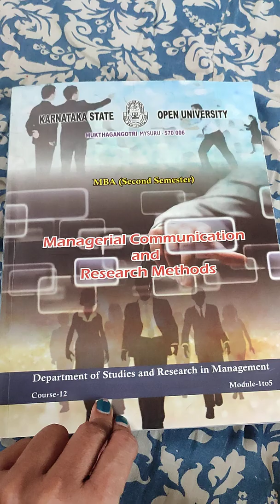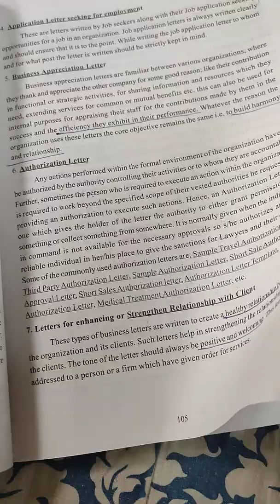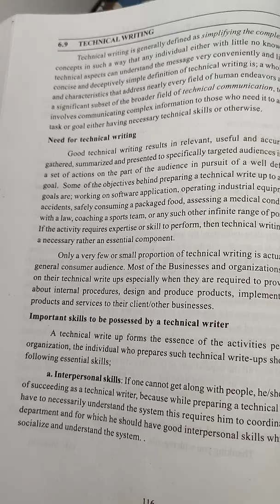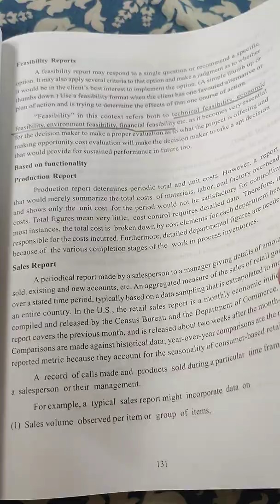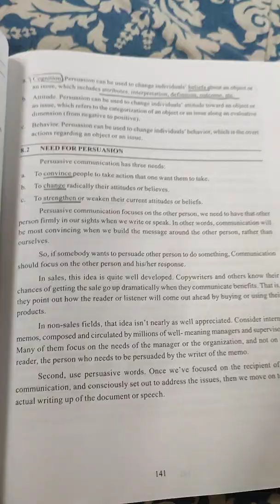MCR MODULE 2 PART 1 KSOU MBA II SEM 2012_2021 QUESTION PAPER BASED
BLOCK- I: INTRODUCTION TO COMMUNICATION:
 Unit-01 – Introduction to Communication
 Unit-02 – Communication Process
 Unit-03 – Barriers To Communication
 Unit-04 – Modern Methods Of Communication
BLOCK- II: ORAL AND WRITTEN COMMUNICATION
 Unit-05 – Oral Communication
 Unit-06 – Letter Writing
 Unit-07 – Effective Report Writing
 Unit-08 – Presentation And Negotiations Skills
MODULE- III: RESEARCH METHODOLOGY
 Unit-09 – Introduction To Research
 Unit-10 – Research Process And Business Research
 Unit-11 – Selection and Formulation of research Problem
 Unit-12 – Research Design

MODULE- IV: METHODS OF DATA COLLECTION AND TOOLS OF DATA ANALYSIS
 Unit-13 – Sampling
 Unit-14 – Methods and Tools of Data Collection
 Unit-15 – Processing of Data, Analysis of Data: Simple and Advanced Statistical Techniques and
Their Uses
 Unit-16 – Testing of Hypothesis and Research Report W